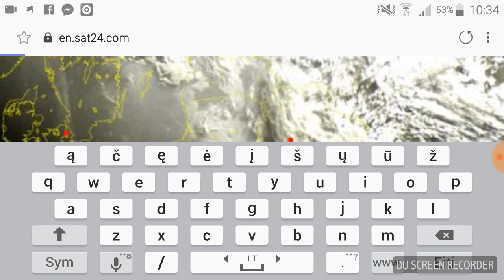ORAI SAVAITGALIUI- LIETAUS NENUSIMATO NIEKUR LIETUVOJE ! 2018 m. liepos 21 d.